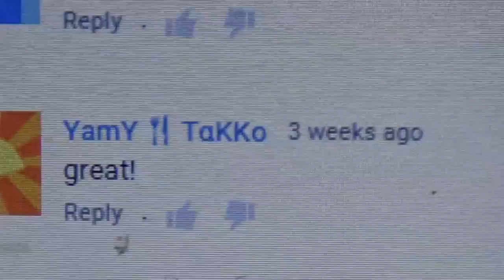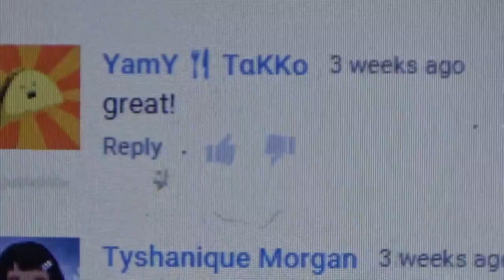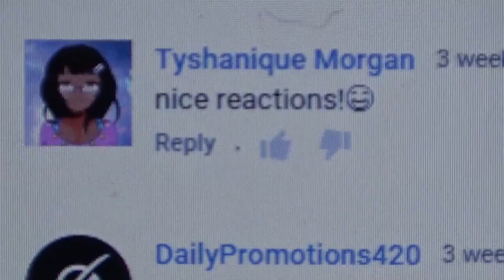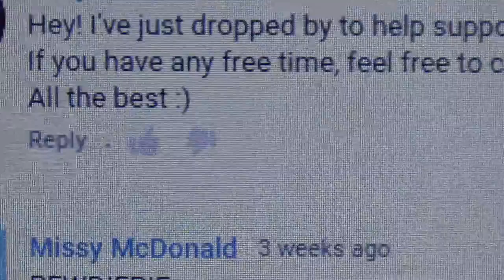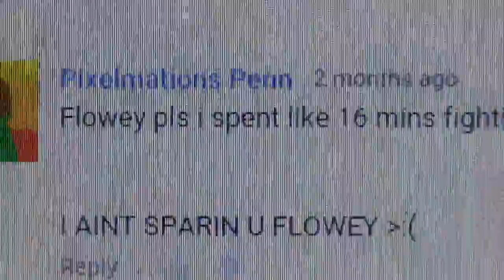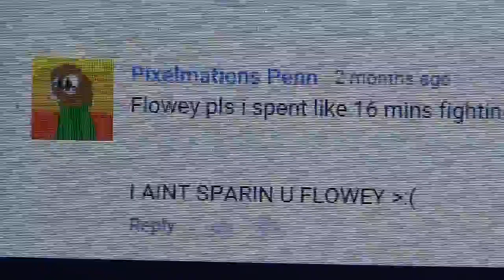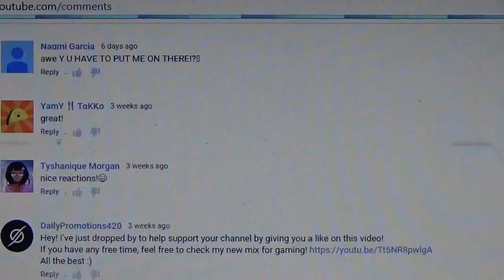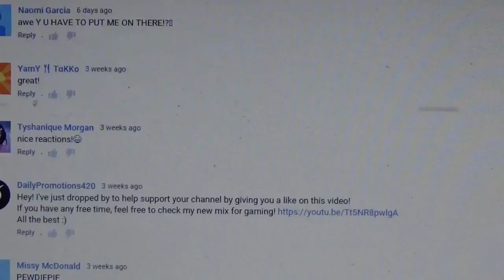DON'T SPARE FLOWEY!| READING COMMENTS #1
hope you all like my first video of reading your comments hoping to start a QNA one day in the future if you want me to then use this ASKJKS on Twiter